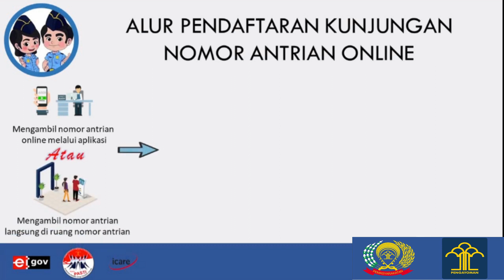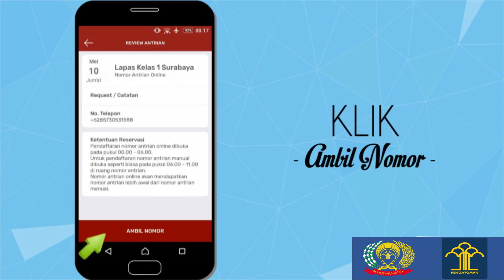Tutorial Nomor Antrian Online